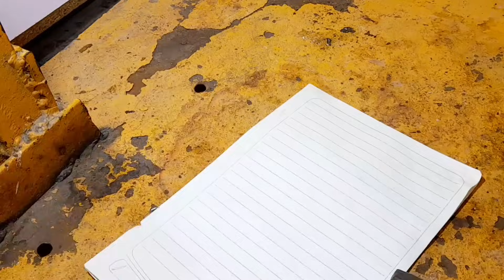آموزش ساخت مشعل ( شعله افکن)، چگونه یک شعله افکن بسازیم؟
خفن ترین ایده برای ساخت مشعل یا شعله افکن که باسوخت پیک نیک کاربکنه هست.# مشعل# جوشکاری# شعله افکن# ایده های خلاقانه# ترفند#آموزش شعله # اجاق# ساخت